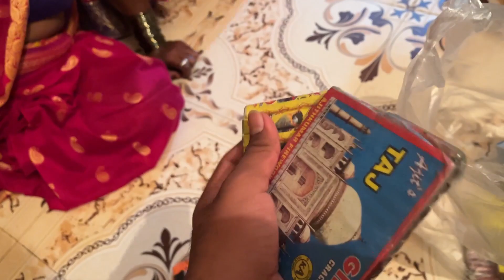Hamari Diwali 🪔/ mood of hogya sara 🥹/ Dazzy vlogs / Sangamner mein diwali 🧨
Diwalivlog
diwali
crakers
familyvlog
funvlog
fun
masti
moodoff
saddiwali
maharashtra
india
traditional
dailyvlog
dazzyvlogs
yashnagare